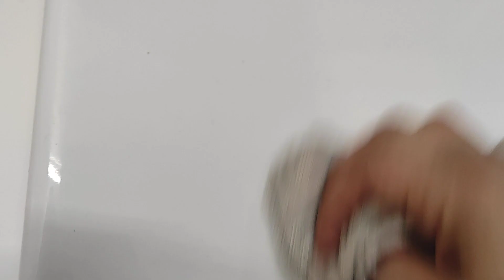LAVABO TEMİZLİĞİ TEK MALZEMEYLE